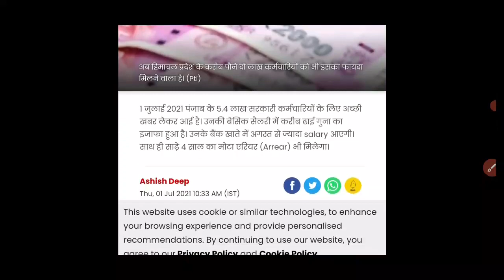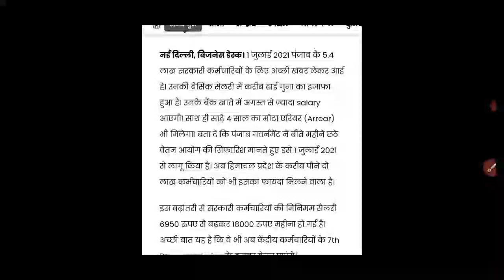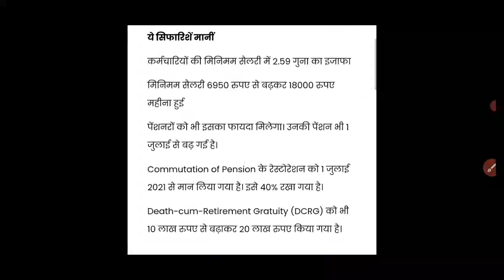सरकारी कर्मचारी बड़ी खुशखबरी सैलरी में बढ़ोतरी | Government Employees Salary Hike Today Good News